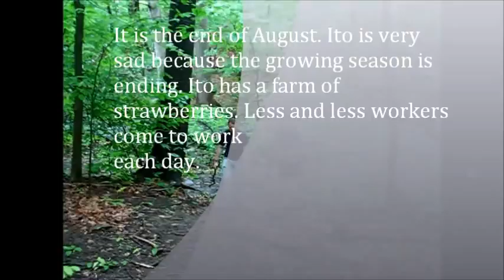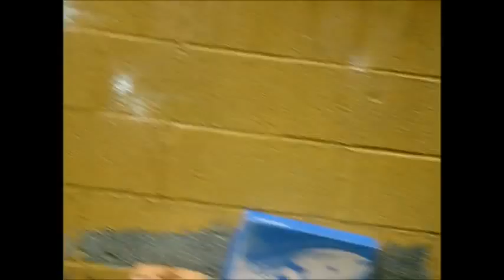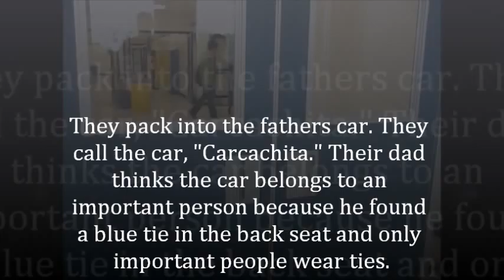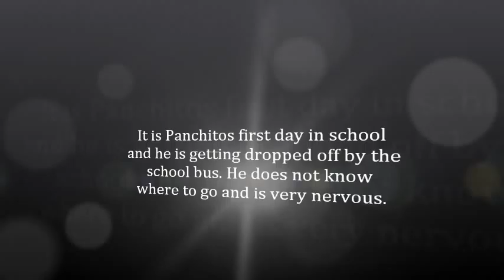Cajas de carton panas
panas students getting on their spanish grind
stephen always wears the same clothes
nick walks with swagggggg
danielle is a freak of nature
Brendan has no sole... in his shoes
connor is sexy